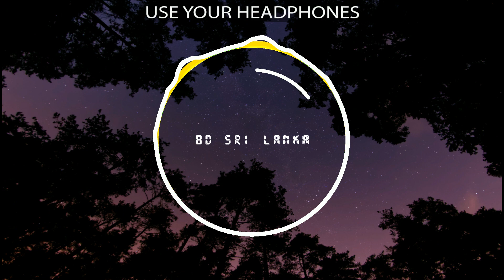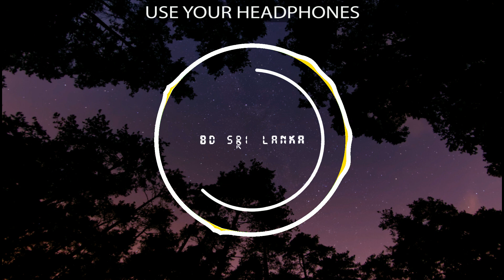8D Niyare piyanagala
නියරේ.. පිය නගලා..
මැණිකේ ඔබ දුර එනවා...
දැකලා.. වෙහෙස නිවී...
සිත පිරුණා හද සෙනෙහස දැණුනා..

රන් ගොයම් කරල් පීදෙන ඔබේ දෙස නැමේ
රන් රුවක් වගේ ඈතින් ඔබේ රුව මැවේ
ආදරේ දැනී මා හද සෝ සුසුම් නිවේ
වාසනාව පා වෙලා ගියා...

නියරේ.. පිය නගලා...
දැකලා.. වෙහෙස නිවී...

සුදු අතින් උයා මා වෙත ඇඹුල ගෙන ඔයා
සෑමදා මෙසේ එනු මැන මල් සිනා සලා..
ආදරේ දැනී මා හට සෝ සුසුම් නිවේ

නියරේ.. පිය නගලා...
දැකලා... වෙහෙස නිවී...

Singer: Saman De Silva